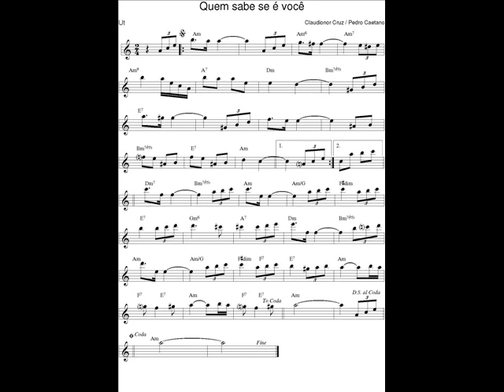DOCE DE CHORO : Quem sabe se é você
DOCE DE CHORO : Quem sabe se é você - Claudionor Cruz / Pedro Caetano
18 Fev. 2020 : Je déchiffre tous les jours en exercice un nouveau Chorinho avec mon saxophone en Ut* et je l'enregistre (photo sonore) en version courte (phrases A-B-C-A).